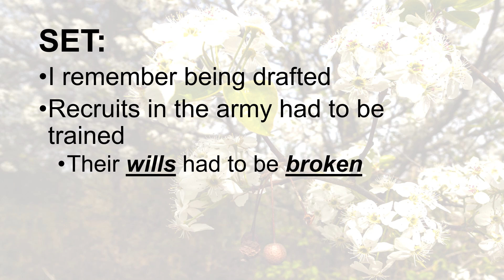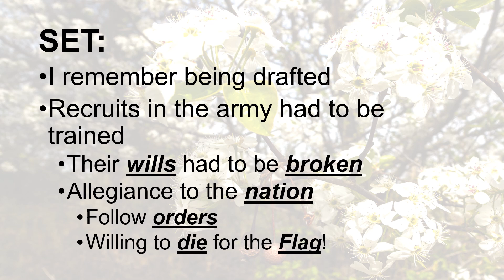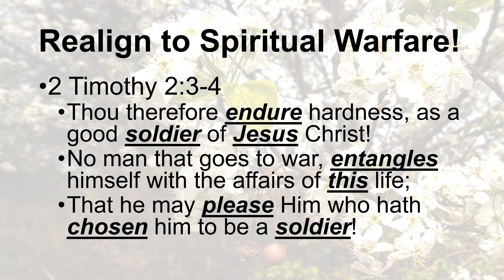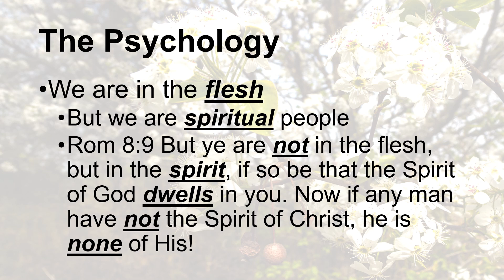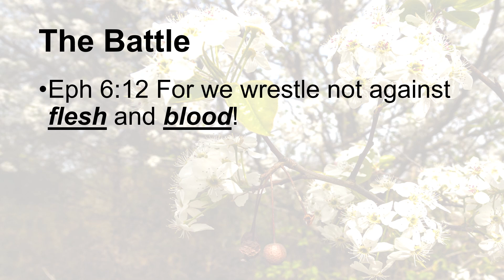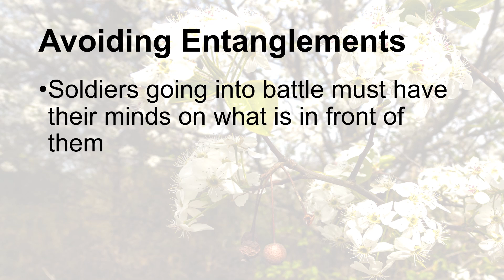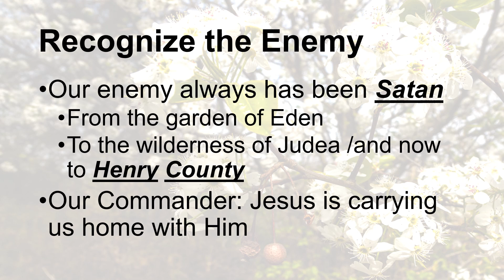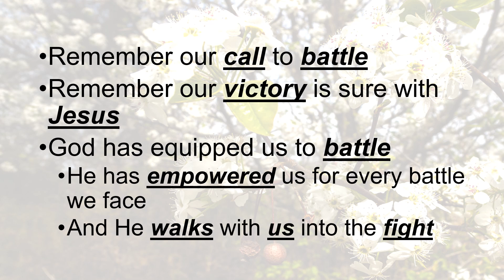In God's Army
We have a mission in the army of God. Never lose sight of heaven, our Commander, and our responsibilities of faith-- even if it means dying for Him!